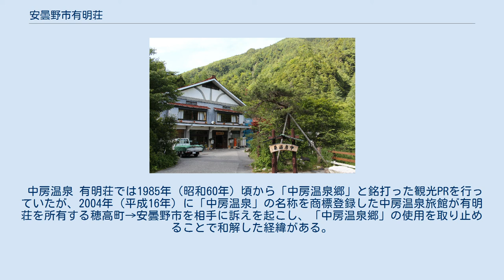安曇野市有明荘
安曇野市有明荘（あづみのし ありあけそう）は、長野県安曇野市にある国民宿舎。
温泉宿であるが日帰り入浴も可。
中部山岳国立公園、国民保養温泉地。
 当施設は安曇野市が「安曇野市観光宿泊施設条例」に基づき設置する「安曇野市観光宿泊施設」のひとつで、現在は指定管理者制度により株式会社燕山荘が指定管理者の指定を受け管理・運営に当たっている。
営業は4月 - 11月まで。
 中部山岳国立公園内、標高1,380メートルの中房渓谷にあり、飛騨山脈（北アルプス）燕岳登山口の手前700メートルという場所に立地している。
建物は鉄筋2階建て。
客室は24室で、すべて和室。
収容人数は73人である。
館内には有明温泉の大浴場のほか、食堂、売店、休憩のためのスペースが用意されている。
食事は旬の山菜やイワナ、馬刺し、わさび漬けといった地元の特産品を用いた料理が提供される。
 燕岳 燕山荘 　合戦小屋 大天井岳 中房温泉 有明荘 有明山 中房川 穂高温泉 しゃくなげの湯 穂高駅 有明駅 安曇追分駅 1949年（昭和24年）、秘湯・中房温泉の下流300メートルほどの場所で源泉を発見。
これを元に1950年（昭和25年）11月に着工、1951年（昭和26年）に開業したのが、現在の有明荘の前身「村営有明温泉」である。
当時の南安曇郡有明村の厚生施設（保養所）という位置づけであったが、村民だけでなく登山や湯治で村外から訪れる客も多かったという。
食事は自炊が基本で、依頼があれば炊き出しを行っていた。
1954年（昭和29年）、昭和の大合併により穂高町が誕生。
1960年（昭和35年）、厚生年金還元融資を受け建物を新築し、「穂高町営国民宿舎有明荘」となった。
2005年（平成17年）10月1日、平成の大合併により安曇野市が誕生。
2008年（平成20年）度からは燕山荘が指定管理者として運営を開始した。
 当施設の温泉「有明温泉」の泉質は下記の通り。
 男湯・女湯それぞれに大浴場・露天風呂を設置しているほか、家族風呂も有する。
 当地の温泉はふもとの穂高温泉まで引湯され、ホテルや旅館、温泉付きの別荘などで広く利用されている。
有明・穂高温泉は、1980年（昭和55年）3月27日付けで国民保養温泉地に指定された。
 中房温泉 有明荘では1985年（昭和60年）頃から「中房温泉郷」と銘打った観光PRを行っていたが、2004年（平成16年）に「中房温泉」の名称を商標登録した中房温泉旅館が有明荘を所有する穂高町→安曇野市を相手に訴えを起こし、「中房温泉郷」の使用を取り止めることで和解した経緯がある。